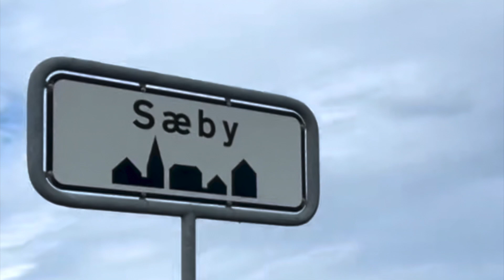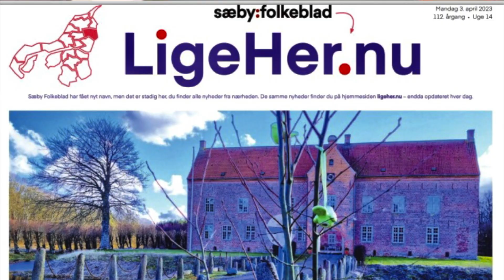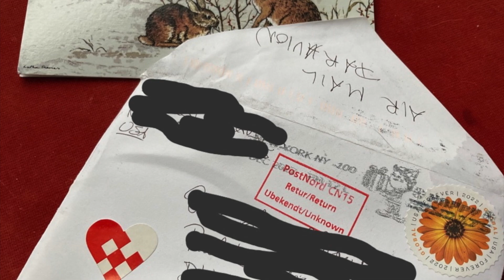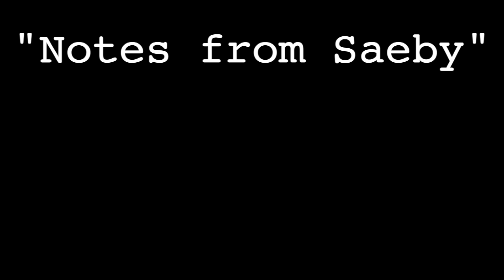An American gathers local Danish intel in weekly dispatches from his man on the ground in Saeby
An American learns more about the picturesque city of Sæby in northern Jutland from his girlfriends fathers weekly correspondences and fines there’s a lot of stuff going on there and a lot of interesting things as well who would’ve thought well now I know.  While it may seem small by comparison, there is a lot going on in Saeby as the people there keep making improvements to make the town even better.  How can you not love Sæby.